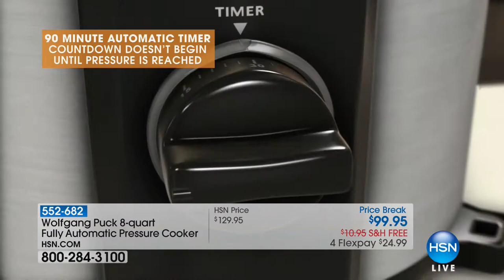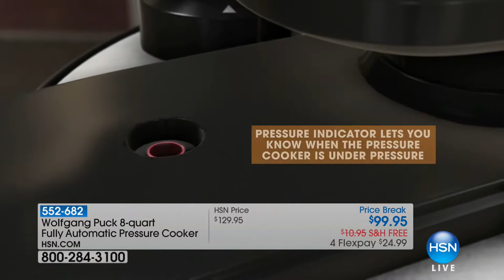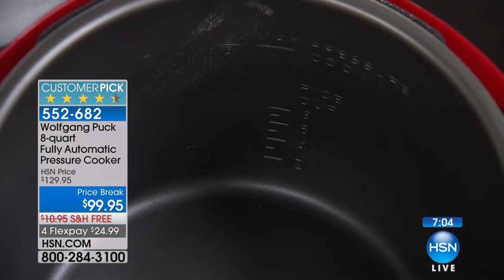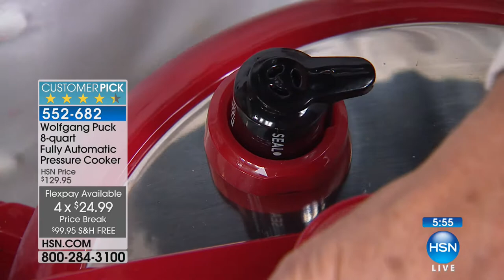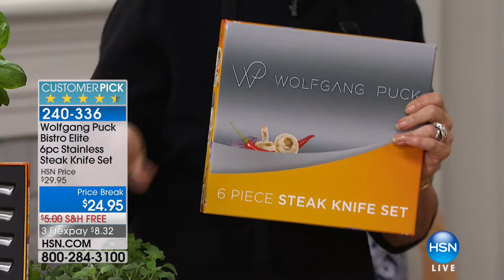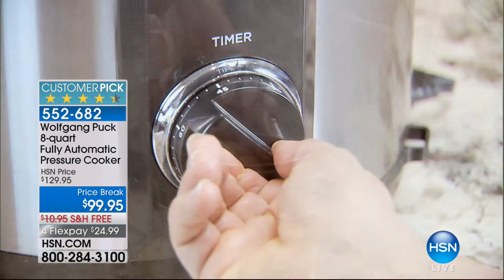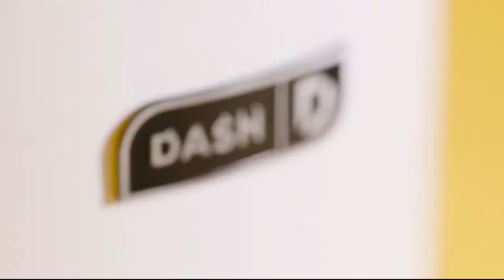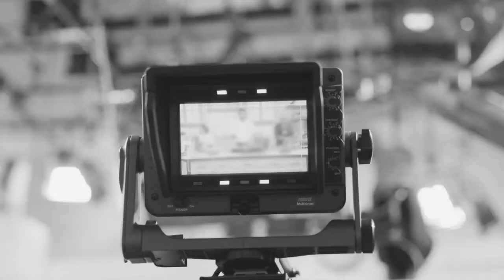HSN | Chef Wolfgang Puck 01.27.2018 - 02 PM